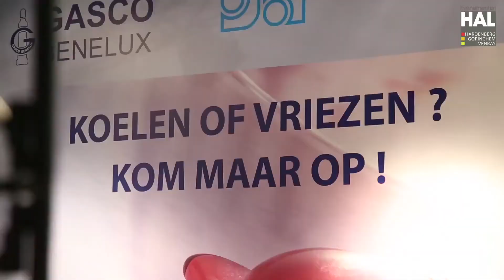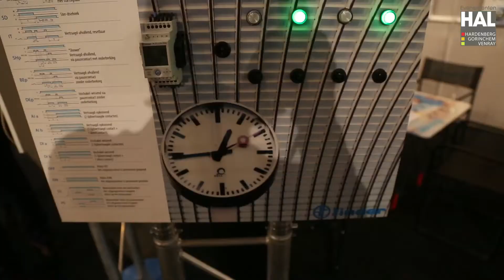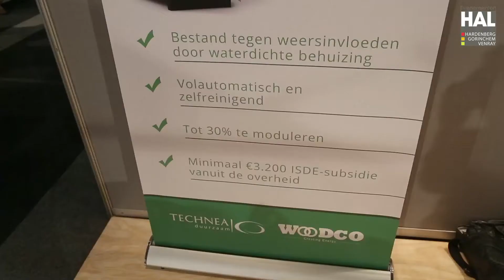Sfeerimpressie Installatie Vakbeurs & Klimaatvak 2017